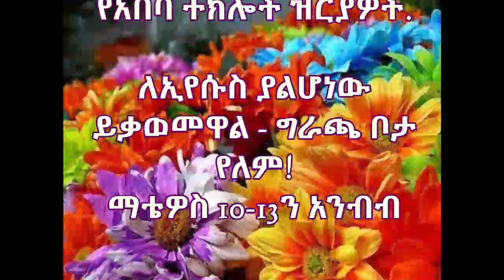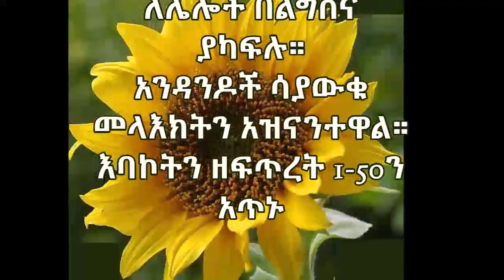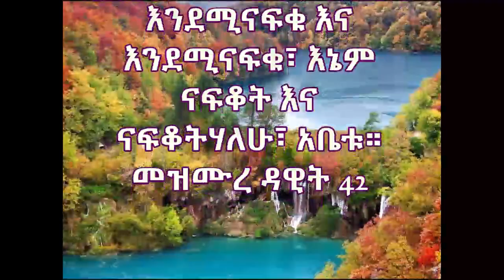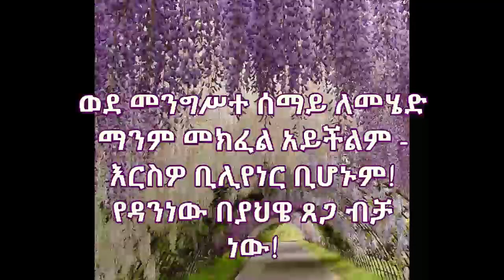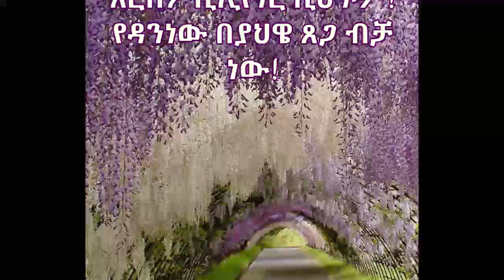አስደናቂ ሕይወት 11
በኢየሱስ ክርስቶስ በኩል አስደናቂ ሕይወት!
ኢየሱስ የማይገባን ሞገስና ጸጋ ሊሰጠንና ነፍሳችንን ከዘላለም ሲኦል ሊያድን መጣ!
በእርስዎ አፈጻጸም ላይ በጭራሽ አይመሰረት!
ኢየሱስ የቢሊዮን ዶላር ስጦታህ ነው! በቀጥታ ከእግዚአብሔር!